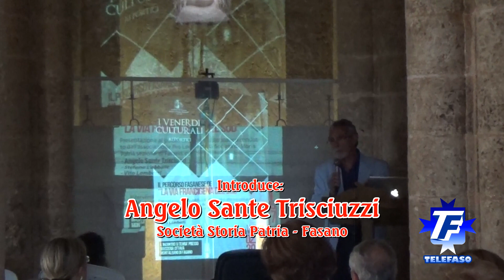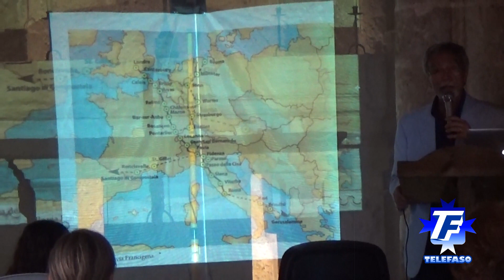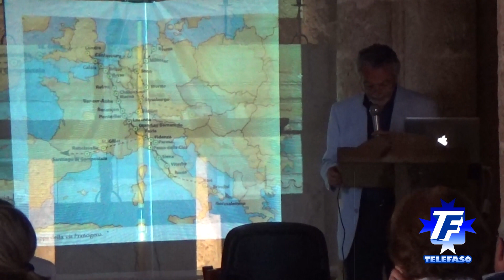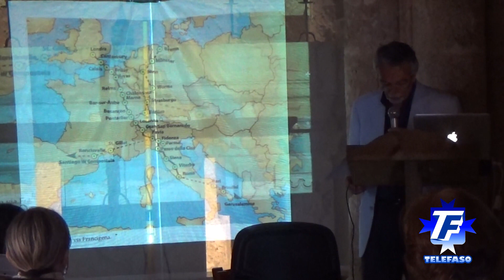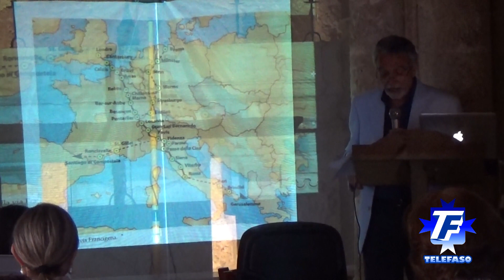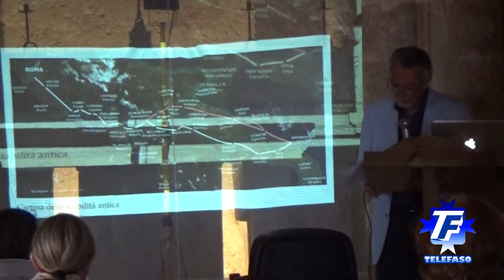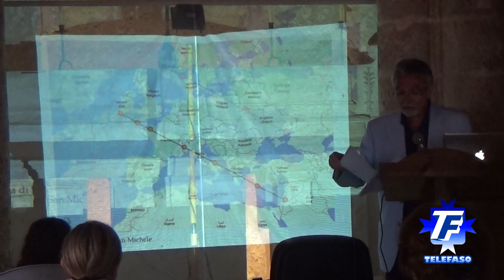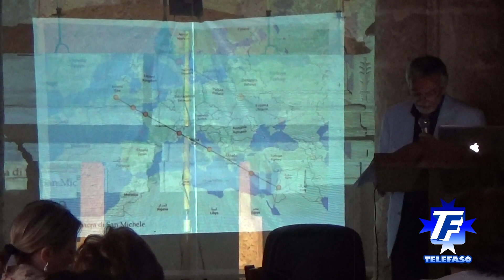Fasano 2 giugno 2017: Convegno - Percorso fasanese Via Francigena del sud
Masseria Ottava grande, Montalbano di Fasano in Puglia. Pro Loco Fasano e Società Storia Patria per la Puglia sez. di Fasano presenta, un convegno sul percorso fasanese della Via Francigena del sud.